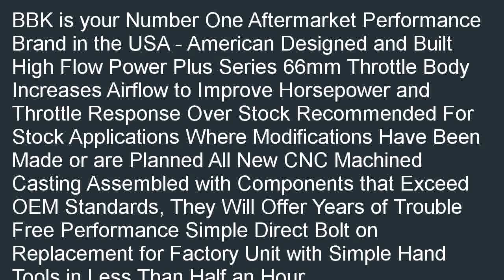BBK 1580 66mm Throttle Body for Ford Ranger Explorer 4.0L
On sale  B000KE42JQ/? Cheapest price for BBK 1580 66mm Throttle Body for Ford Ranger, Explorer 4.0L. Where Sells: BBK 1580 66mm Throttle Body for Ford Ranger, Explorer 4.0L.